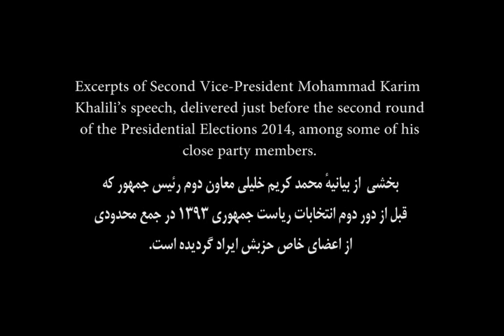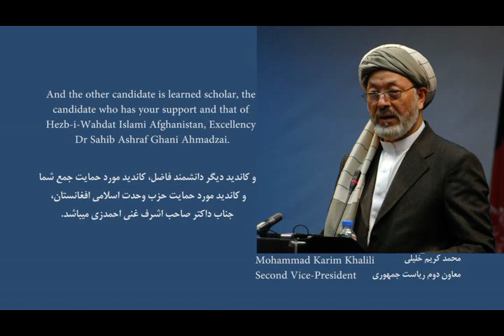KAREEM KHALILI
بخشی از  بیانیه محمد کریم خلیلی معاون دوم رئیس جمهور که قبل از دور دوم انتخابات ریاست جمهوری 1393 در جمع محدودی از اعضای خاص حزبش ایراد گردیده است.